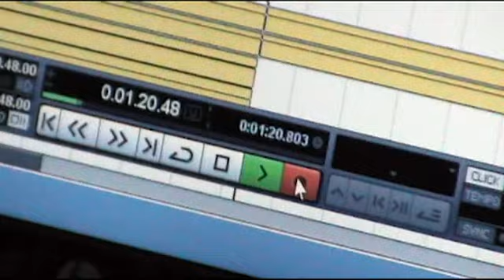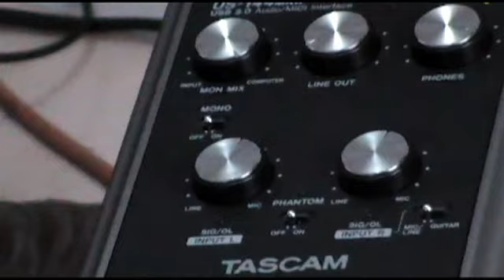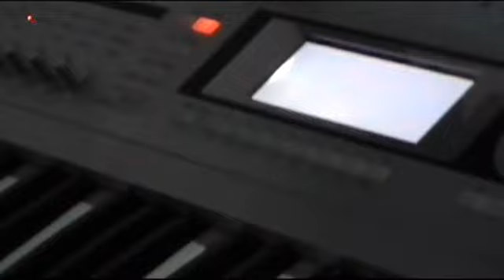ODT - 365 días (VIDEO)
Video del segundo single de ODT, banda de Chilpancingo, Gro.